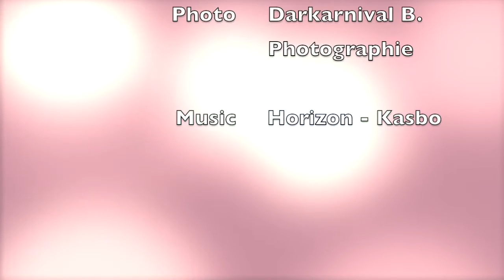「 Gou Matsuoka Make-up ◊ Cosplay 」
Gou Make up and cosplay from Free!

Anime Free! Manga Cosplay GouMatsuoka MatsuokaGou Make-up